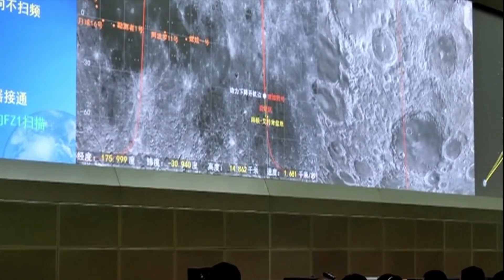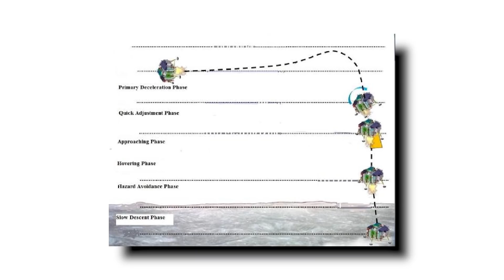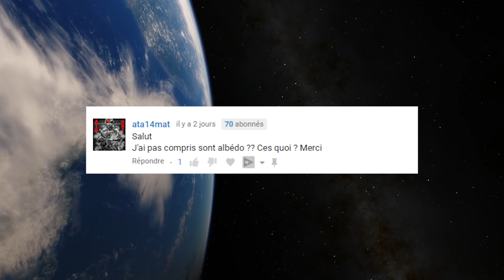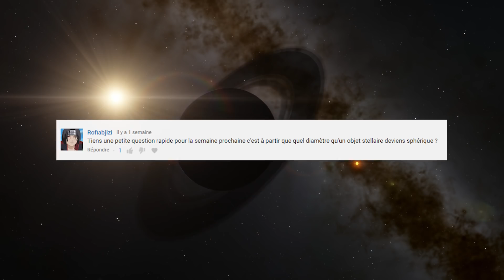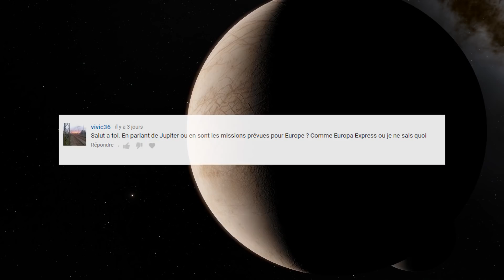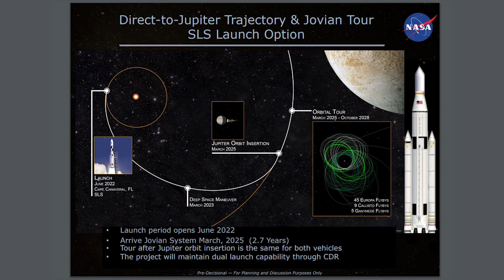La CHINE se pose sur la face cachée de la LUNE ! - EC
DESCRIPTION:

Déroulez ↓↓↓
L’espace commentaire (EC) est un format où je répond aux questions qui ont été posées cette semaine sur la chaîne. Je m’excuse si je ne peux pas répondre à tout, le choix est effectué selon la fréquence et la pertinence des questions.

Cette semaine, on revient sur l’exploit de Chang’e 4 que la Chine a posé sur la face cachée de la Lune.